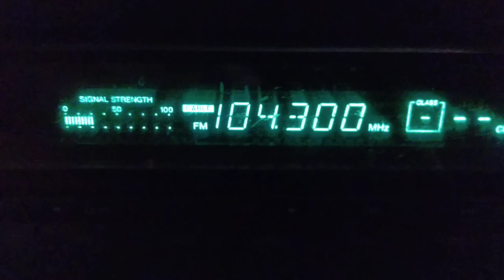Fm dx tropo odesse 104.3